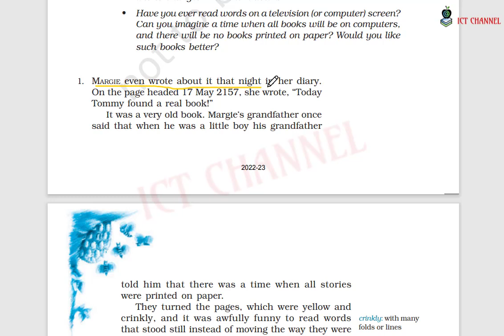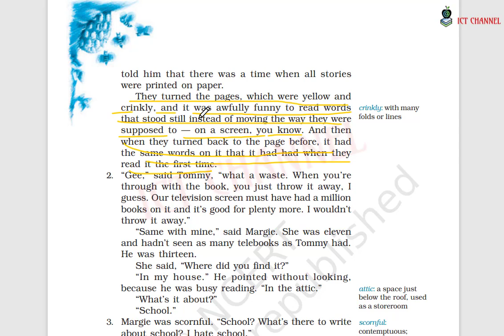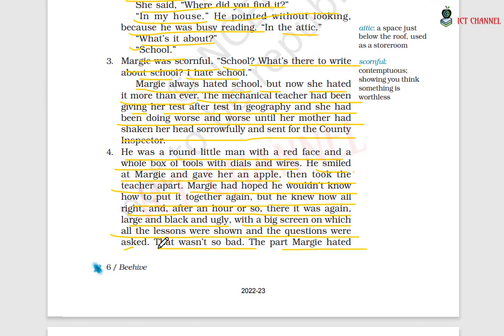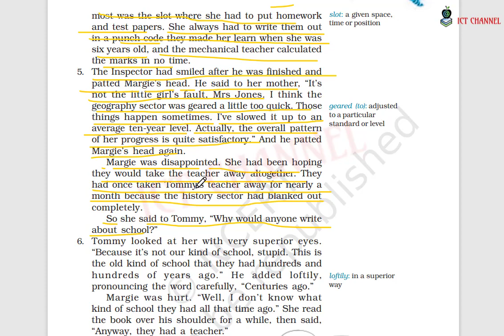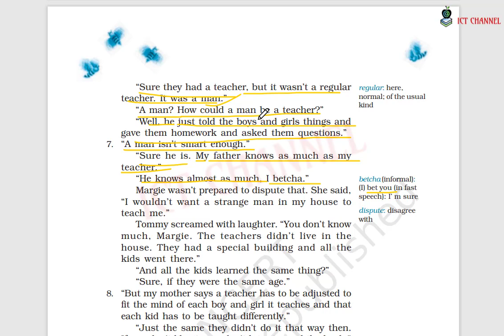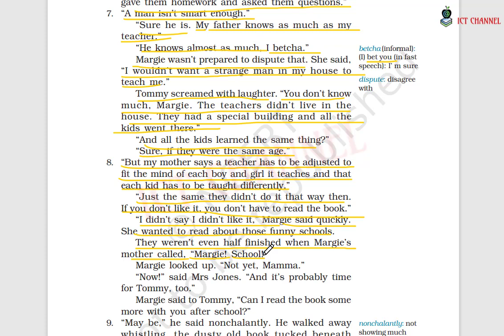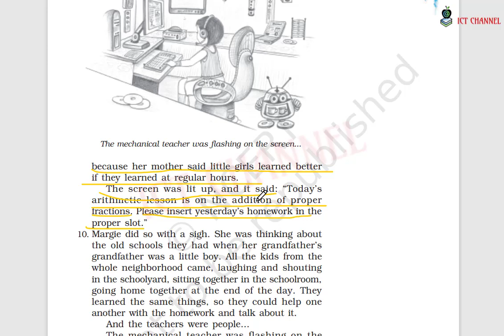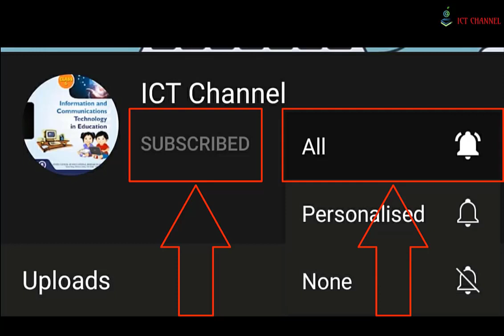Class 9 English Chapter 1 EXPLANATION | The Fun They Had | Beehive | Ncert/Cbse